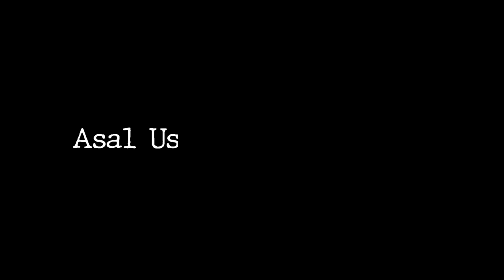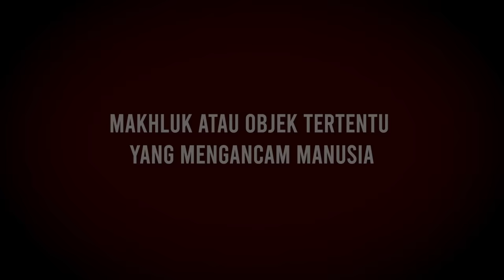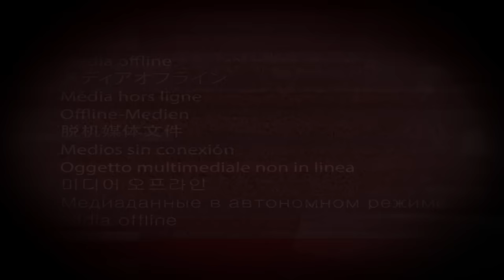MISTERI ORGANISASI RAHASIA SCP (SECURE.CONTAIN.PROTECT)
Hai semua nama gue Ewing dan ada sebuah organisasi rahasia yang bisa dibilang bertugas melindungi umat manusia. Organisasi ini melindungi kita dari berbagai macam monster. Organisasi ini bernama SCP. Dalam video ini gue akan membahas apa itu organisasi SCP, siapa saja didalamnya dan apa saja pekerjaanya?

🔥 Serba Serbi Misteri
(Video tentang pembahasan lengkap mengenai hal yang misterius)